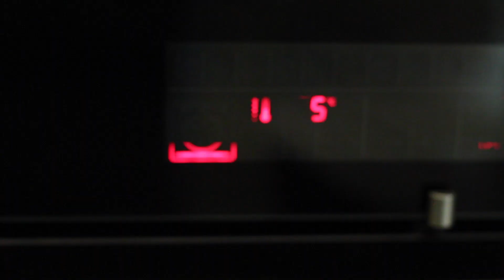I'm loving it (řezy)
Jak na řezy!